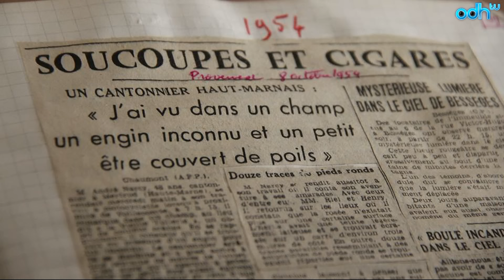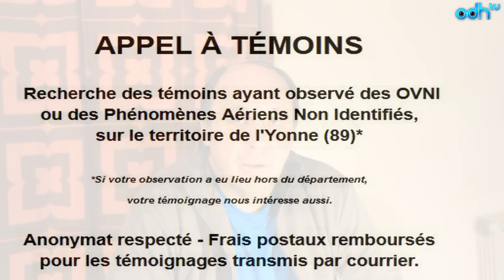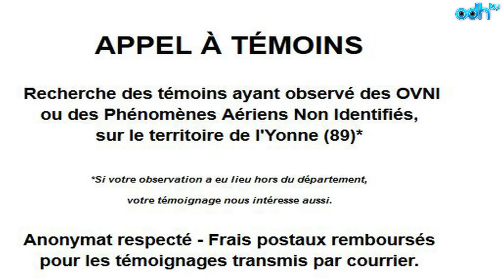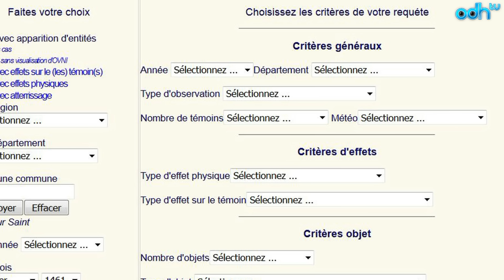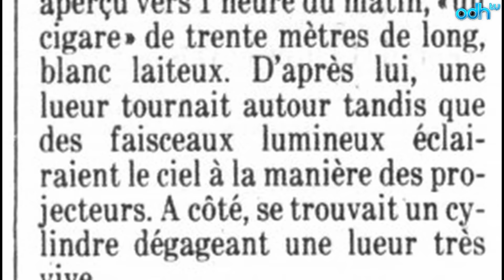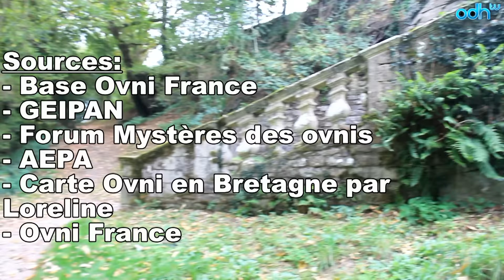JT Ovni en France - Février 2017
JT Ovni en France, vous partage les dernières observations d'ovni/oani, les conférences et évènements ufologiques mais également un dossier sur les ovnis dans l'histoire d'un département ou d'une région.

L'édition est présentée par Gilles.T
- Actualité d'odhtv
- Hommage à un odhnaute
- Interview du mois: Affiche d'appel à témoins avec Rémy Fauchereau
- UFO Cloud: Le site Base Ovni France
- Ovni Dans l'histoire: Le peuple des nuages avec Alain Le Kern
- Actu ovni en France en décembre 2016
- Dossier: Ovni dans le Morbihan 2